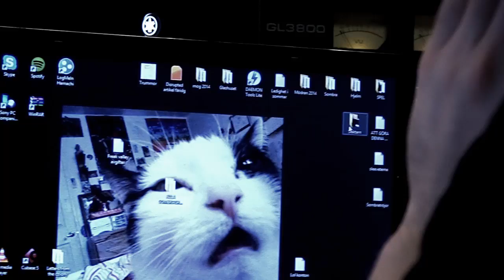SOMBRA - Recording vocals - Studio sessions 2014 (EP teaser)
Recording vocals for the upcoming EP.